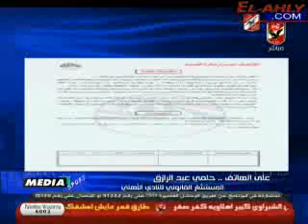7elmy gedo21july2010 ahlychannel2of2